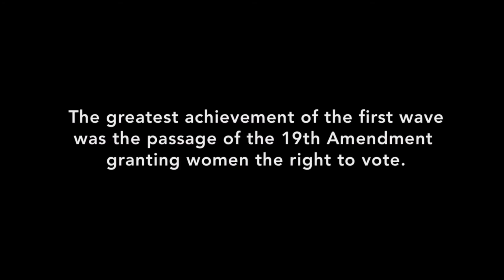3 Waves of Feminism